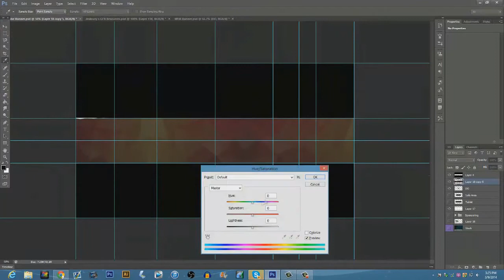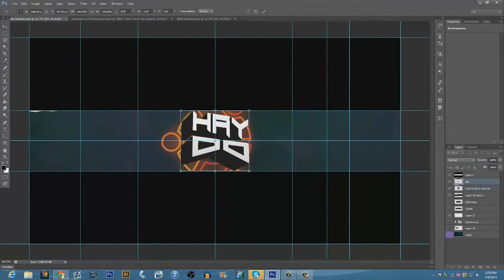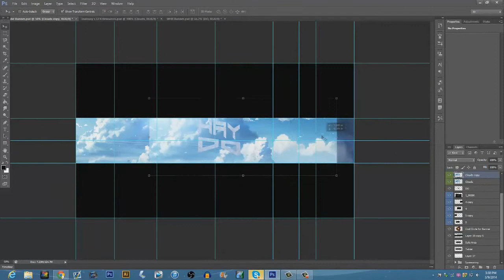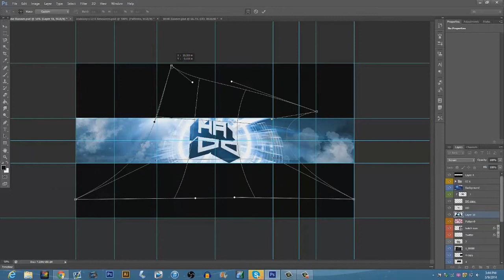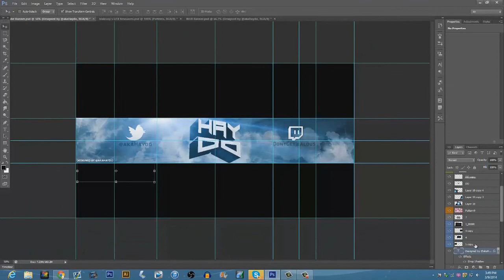GFX: Speedart of Cloud Banner W/3D Logo Using CS6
{OPEN DESCRIPTION::IMPORTANT INFO}

►Support the Music's Artist(s):
Hard Target - Down a Road